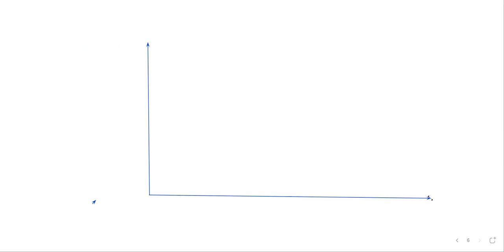D\ Mohammed Talaat for IGCSE OL Revision electricity